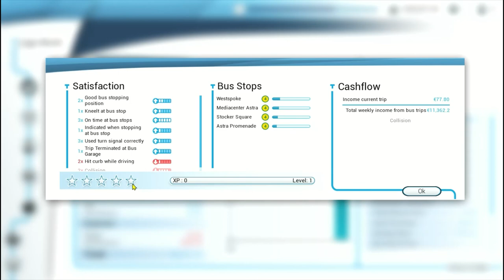Let's Play Bus Simulator 18 Episode #1 Astra Park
Name Video: Let's Play Bus Simulator 18 Episode #1 Astra Park
Device Name:
Screen: Sony Bravia
DESKTOP-P0SNVJS
Device ID C310892D-8AD1-4A46-AB1E-583ED7484E38
Version 20H2
1.
2.
3.
4.
5.
Sound Effect: (We'll Update Sound)